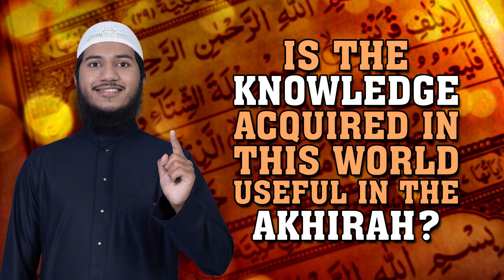Is the Knowledge Acquired in this World Useful in the Akhirah - Fariq Naik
Please follow our social accounts below;